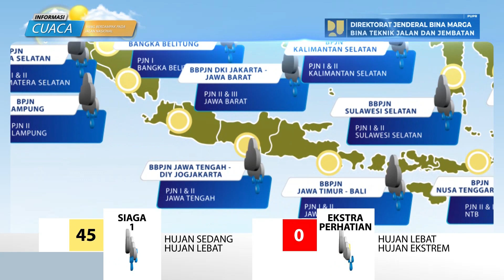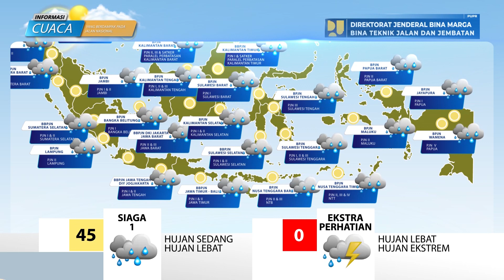Prediksi Cuaca Berdampak Pada Jalan Nasional Tanggal 24 April 2023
Laporan prediksi cuaca berdampak pada jalan nasional  tanggal 24 April 2023, data prediksi cuaca bersumber pada BMKG